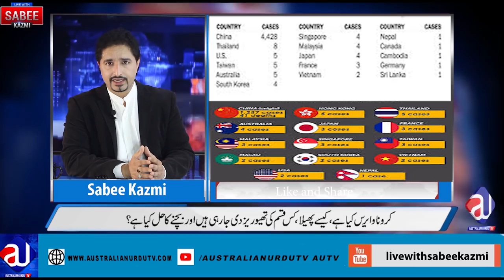How is CoronaVirus related to Islam | Safety Measures and Major Breakthrough | Sabee Kazmi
CoronaVirus is spreading like wildfire. More than 6000 cases have been reported. Today’s show covers “How is the virus related to Islam” “Safety Measures to take and a major breakthrough in Australia”

Spread the awareness by sharing. Thank you